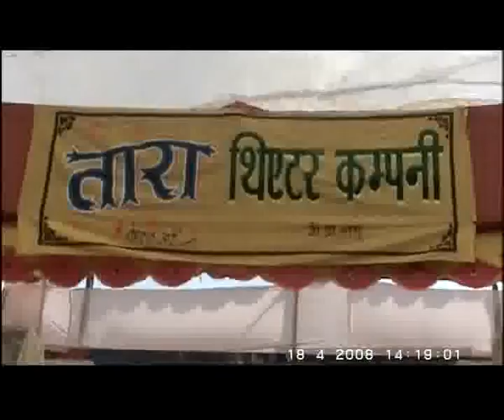karaan Chaudhary presented Tara_Sitara Making1 .flv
Tara Sitara a film directed by Gurjar Film Maker Karaan Choudhary